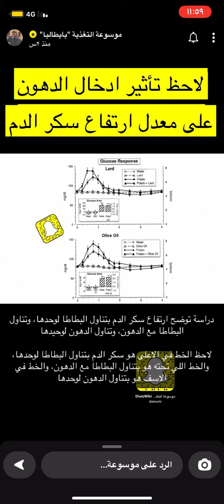افضل طريقه لمنع ارتفاع السكر بعد تناول التمر على الريق/الدكتور عمار العمار